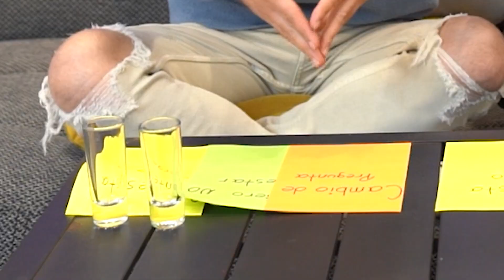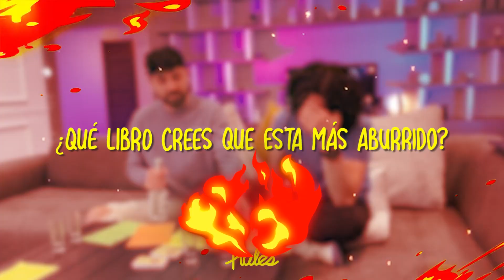DECIMOS LA VERDAD *No Hate* PREGUNTAS ULTRA INCOMODAS - LOS RULES